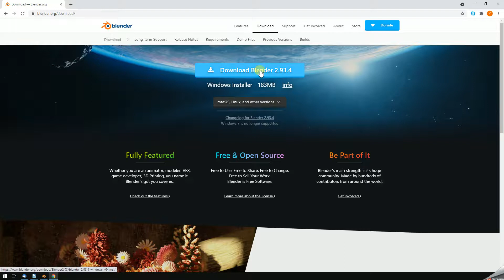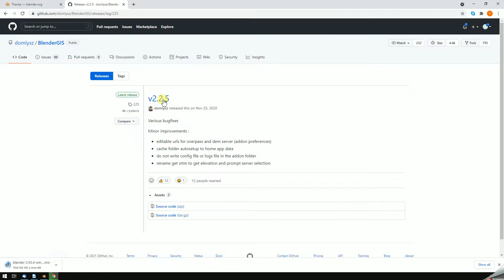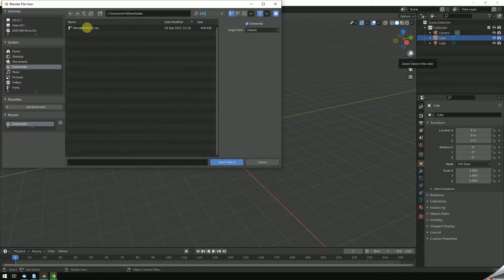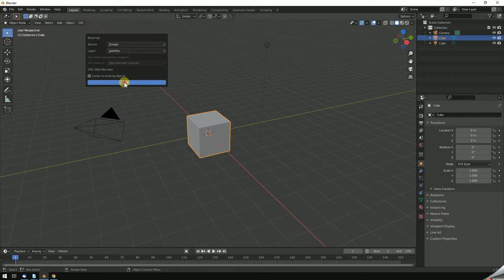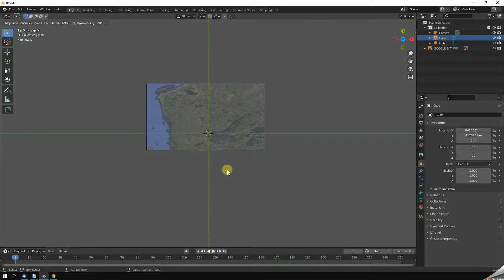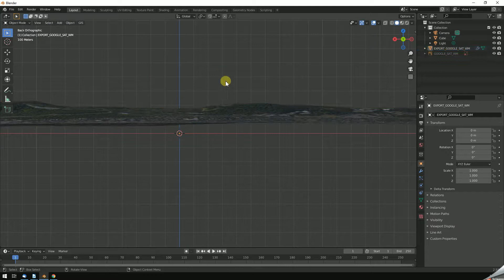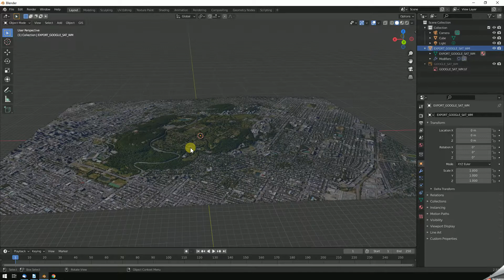Installation de Blender + Blender GIS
Cette vidéo présente l'installation de Blender et Belnder GIS Vous pouvez trouver du code utile dans mon GitHub . Vous pouvez trouver d'autres informations sur le